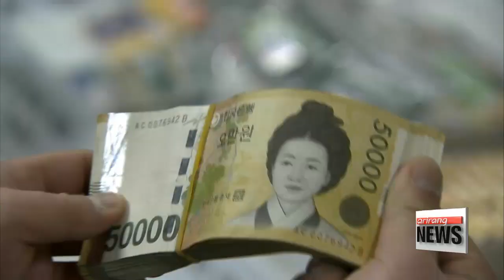Korea′s underground economy worth almost $380 billion last year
지난해 지하경제 450조 원 육박...GDP 30% 넘어
Given the nature of it，... tracking the size of a country′s so－called ′underground′ or ′shadow′ economy is no easy task.
The Korean government wants to target business activity that is unreported or under－reported because it costs the nation a fortune in lost tax revenues.
Oh Soo－young gives us an idea of how big the ′underground economy′ is in Korea.
The size of Korea′s underground economy ballooned to an all－time high last year， reaching almost three－hundred－eighty billion U.S. dollars.
According to a report by the Korea Development Institute， this accounts for roughly 30 percent of Korea′s annual GDP， and the report attributes the vastness of Korea′s underground economy to the rising demand for cash fuelled by low－interest policies and growing economic uncertainties.
Over the past four decades， the undocumented market in Korea has grown more than five－hundred－sixty fold.
To crackdown on unregulated business activities， the Korean government has been enforcing various measures.
These include tax deduction benefits， requiring identification for financial transactions and issuing cash receipts.
These initiatives seem to have worked to a degree.
Experts say that， without such measures， the scope of Korea′s underground market would have reached some four hundred ninety billion dollars last year... or roughly 40 percent of the country′s GDP.
To bring the shadow economy into the light， experts say more effort should be taken to formalize unregulated activities，... such as strengthening cash receipt requirements and issuing electronic transaction bills.